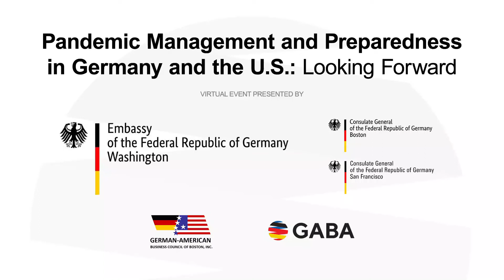Pandemic Management and Preparedness (Highlights)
Pandemic Management and Preparedness in Germany and the U.S.: Looking forward (Summary Clip)

We were very privileged to co-host four highly distinguished panelists discussing the state and the outlook of pandemic management and preparedness in both countries and beyond. The panel consisted of well-known public health leaders Lothar Wieler, President of the Robert Koch Institute and Loyce Pace, Global Affairs Director at the US Department of Health and Human Services, as well as top executives in the pharmaceutical industry Stefan Oschmann, CEO of Merck KGaA Darmstadt and Richard Moscicki, Chief Medical Officer and Executive Vice President at PhRMA.

The German Ambassador to the United States, Emily Haber, opened the event, and Katharina Janus, professor of Health Policy and Management at Columbia University, moderated the insightful and honest discussion.

All panelists emphasized the power of unprecedented collaboration across countries, between public health agencies and industry, and across individual companies during the current response and in continued preparedness for Covid-19 mutations, new surges or another pandemic in the (hopefully distant) future. Crucial for successful management and preparedness is the reliance on experts and evidence, the importance of innovation and realistic communication, as well as the resilience of communities and each individual’s compliance with containment measures. Only a few countries have managed successful containment measures, and Germany and the US are not among them so far. Nevertheless, our panelists emphasized the opportunity to continually learn from each other and the strong willingness for continued cooperation in order to move into a brighter future for everyone.

This panel discussion was a collaboration of GABA, the German American Business Council of Boston, the German Consulates of San Francisco and Boston, and presented under the auspices of the German Embassy in Washington. D.C.